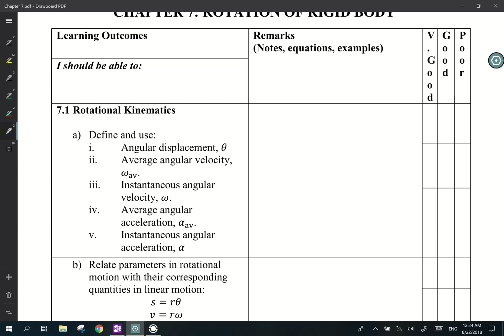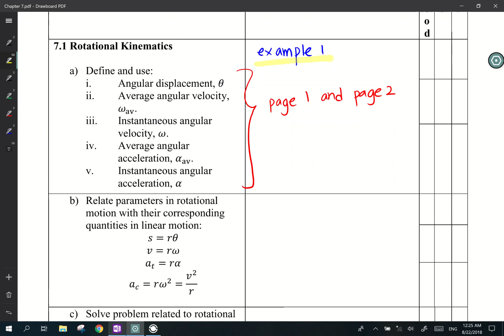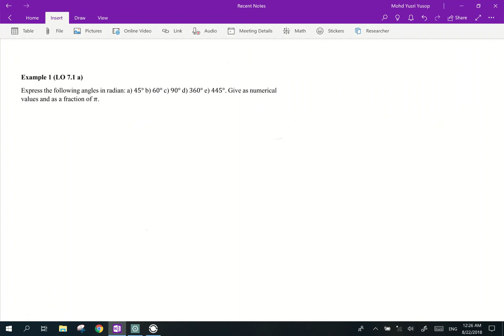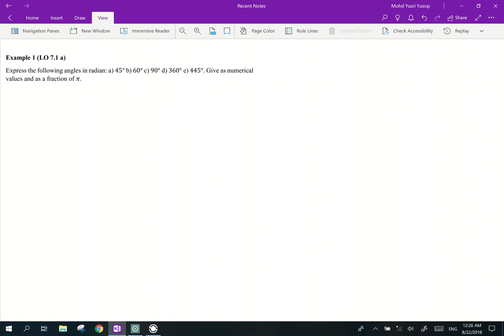#89 Chapter 7 Example 1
7.1 Rotational Kinematics
Convert units between radian, degree and revolution.